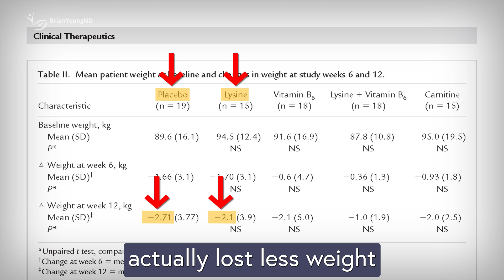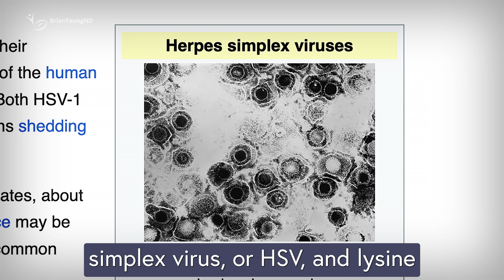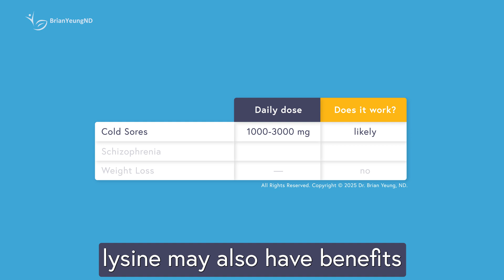Lysine: NOT for Weight Loss, Here’s What It’s Good For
Are you taking lysine to lose weight? STOP! Learn the real benefits of supplementing with this popular amino acid.

Top recommended supplement choices:
L-Lysine (caps) - 1 to 3 caps / day
L-Lysine (powder) - 1 to 3 tsp / day

0:00 Lysine for Weight Loss?
0:56 Cold Sores
2:10 Schizophrenia
2:42 Nutritional Benefits?

Medical: Dr. Brian Yeung, ND (Inactive), earned his Doctor of Naturopathic Medicine degree from the Canadian College of Naturopathic Medicine. He has practiced for over 10 years but is currently not practicing. This video is for general informational purposes only and is not a substitute for medical advice, diagnosis, or treatment. It does not establish a doctor-patient relationship. Always seek advice from a qualified health provider for any medical concerns. BrianYeungND and Dr. Brian Yeung, ND, are not liable for any advice or products obtained through this video or site.